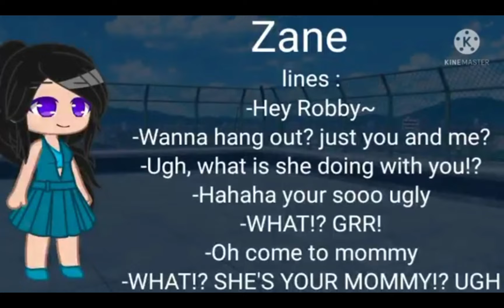Look who finally got around to this ;-;